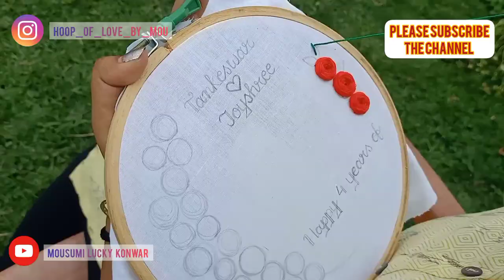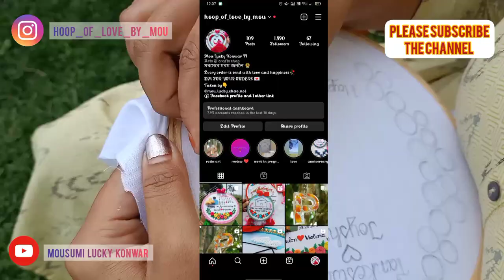Hoop art embroidery/Hand embroidery tutorial for beginners/Hoop of love by mou